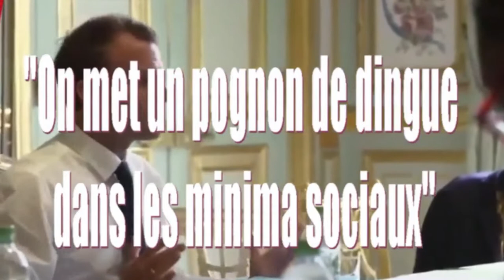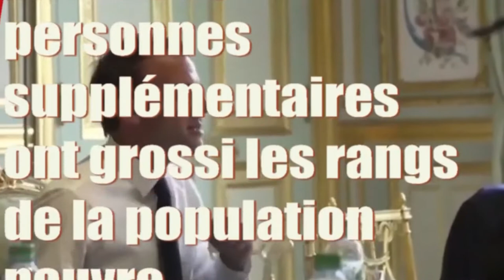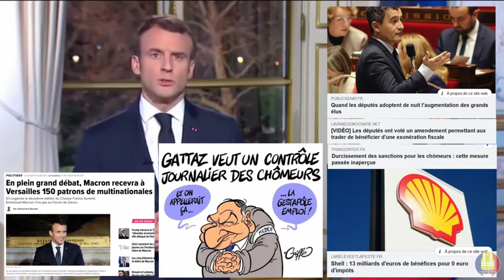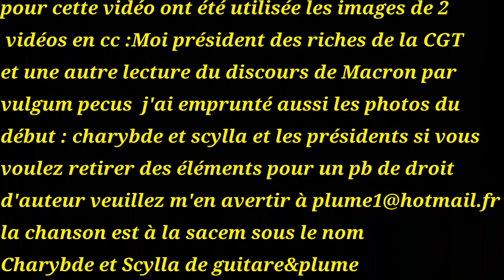DE PIRE EN PIRE tomber de Charybde en Scylla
chanson et vidéo sur la catastrophe macron et cette logique "capitaliste" puis libérale et néolibérale dans laquelle sombre notre pays depuis si longtemps : la spirale d'un système qui s’ auto-détruit pour servir une caste de nantis et son dernier avatar (celui de trop?)